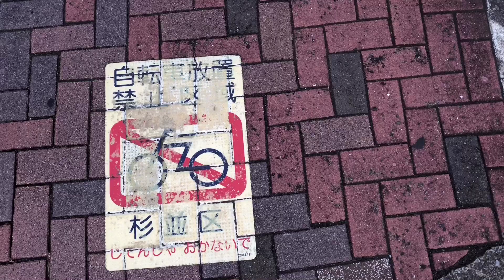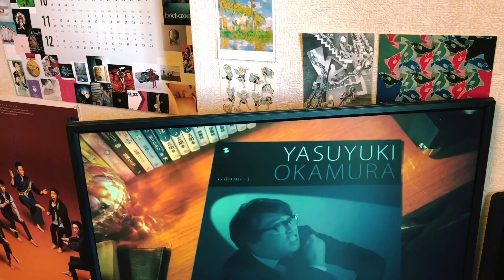Itaq - Salmon Ladder (Music Video)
Prod. Mika Moon
Edited by Ren Nashiro

5th Mixtape『曖昧』